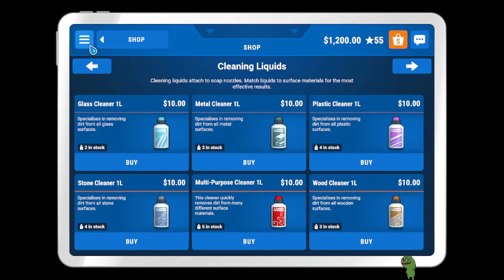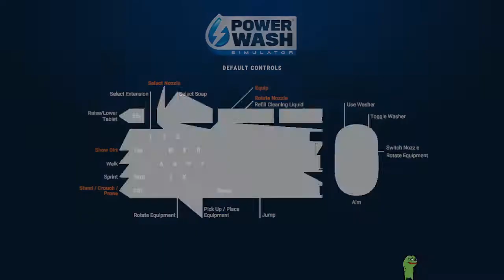PowerWash Simulator - Part 8